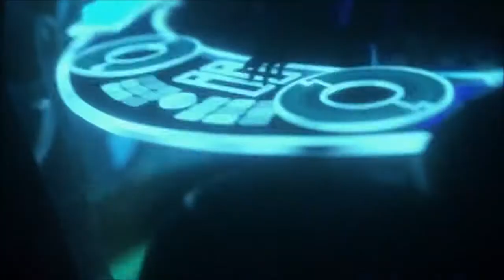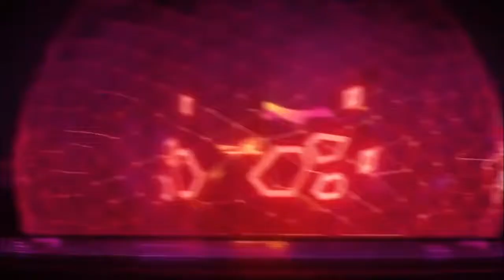Old Skool PIano House Early 90s - Mixed Live 22/10/2017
This is an old skool piano house mix taken from the early 90s UK. Please have a listen and hope you enjoy the old skool piano vibes.